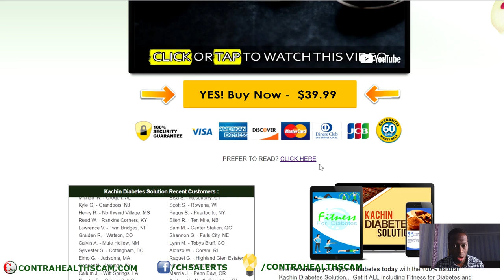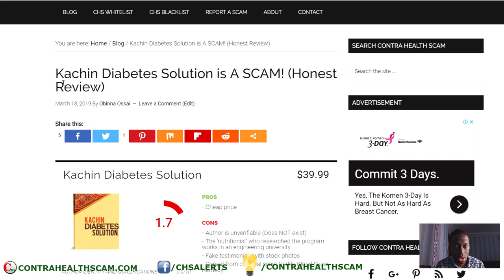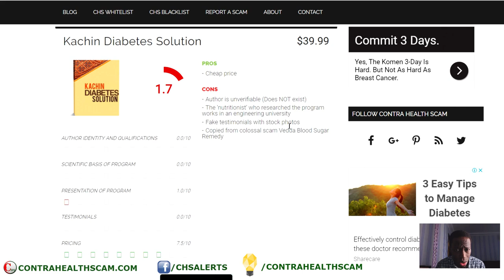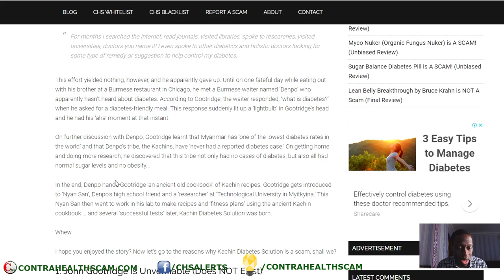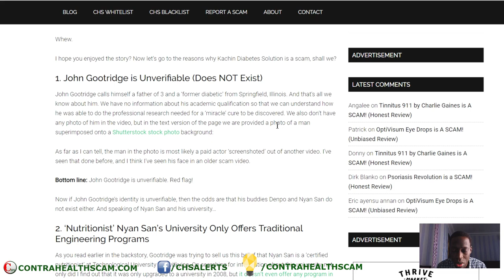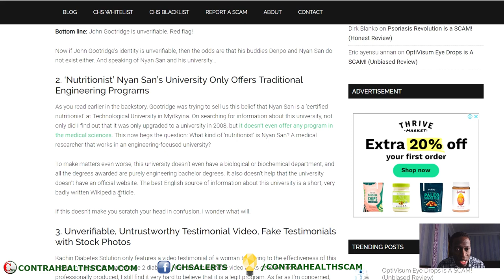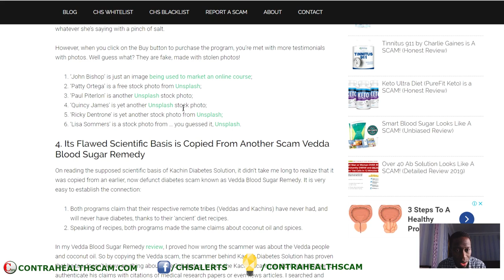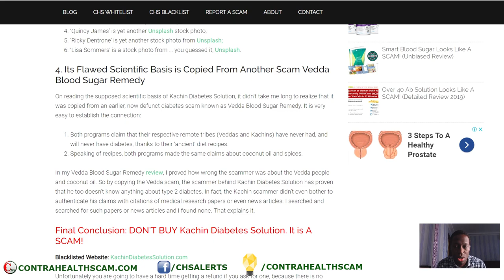Kachin Diabetes Solution Review: It is A SCAM!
Created in June 2018, Kachin Diabetes Solution claims to have the secret that can help you to ‘permanently’ reverse your type 2 diabetes ‘naturally’ in just 28 days. Gootridge claims that he has used this program to help ‘43,897’ people in ’46 countries’. According to him, these people have all ‘fixed their blood sugar levels, fixed their insulin sensitivity, boosted metabolism, dropped weight like they just got out a sauna, boosted their mind, body and energy levels all while eliminating all their diabetes-related diseases’ – all thanks to Kachin Diabetes Solution.
But don't fall for it...because it is a scam!

Check out Contra Health Scam's Whitelist for recommended diabetes products and programs